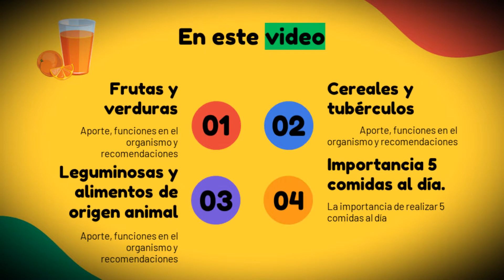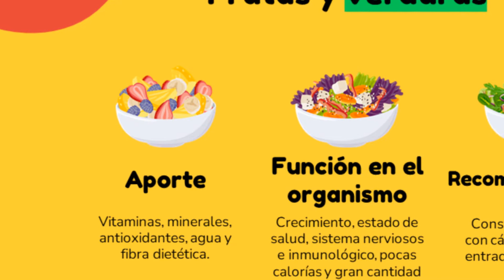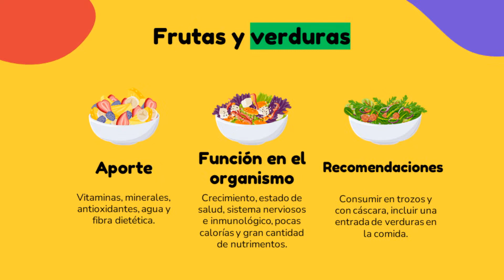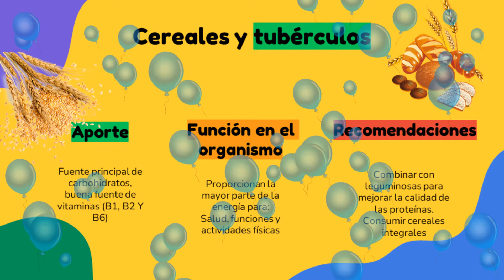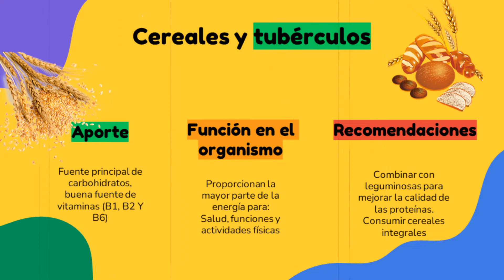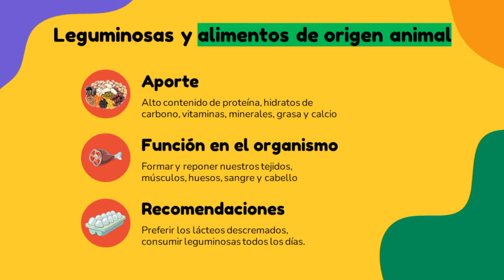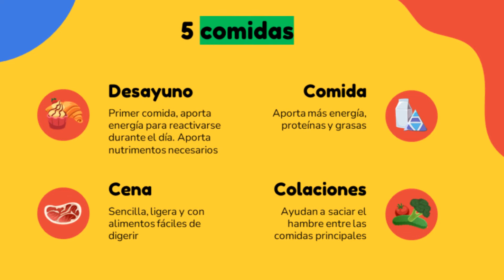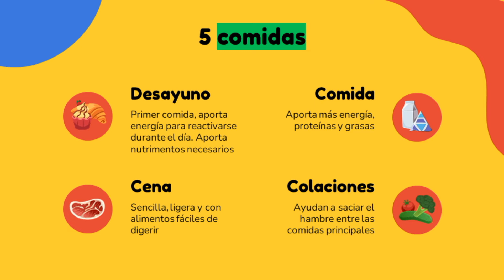Grupos Alimenticios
Bienvenido a la nueva serie: "Vida Saludable" el video de hoy se titula "Grupos Alimenticios". Acompáñame en este viaje para conocer los hábitos que te permitirán gozar de una buena salud.
Conoce los beneficios y nutrientes que nos aportan cada uno de los grupos alimenticios. Agradecimientos: pexels y slides por las imágenes y la plantilla de presentación. Un agradecimiento especial al gobierno de Veracruz por la elaboración del cuadernillo vida saludable, descarga el cuadernillo y la presentación editable aquí:

ACERCA DEL CANAL: Mi nombre es Miguel Calzada soy un docente apasionado de la innovación en la educación, ¡Te doy la bienvenida! aquí pasaras un rato súper agradable, te presentaré geniales tutoriales, noticias, entrevistas y todo lo referente a la educación presencial y a distancia. Estaré publicando videos todos los viernes. Comparte, comenta, sugiere, ¡este canal es tuyo!

Se despide tu ProfeMike ¡Byyeeeeeee!